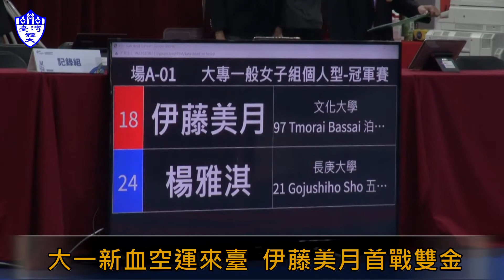全大運空手道一般組開戰 文化大學奪２金１銀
全大運空手道一般組開戰
文化大學參與了四場比賽，共贏得三面獎牌。
想繼續看那麼精彩刺激的比賽嗎?
那請記得在線上支持所有選手們  !

賽事資訊：１１１全大運空手道項目在中壢高商遊藝館
空手道賽程：５／８～５／１１